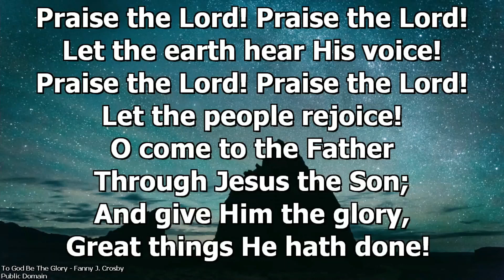Pastor Bode Akindele shares at the Dedication Service plus Testimonies from Other Men of God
Pastor Bode Akindele shares a timely message at the Dedication Service plus Testimonies and prayers from Pastor Mrs Akindele, Apostle Richard Udoh and Apostle & Rev Mrs Osameyan.
Be Blessed as you are imparted by God's Word.